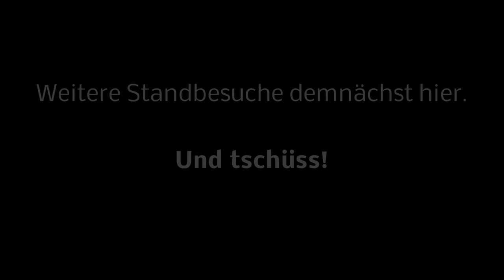Sir Toby auf Festivaltour - Keltic Festival Hohenlimburg 2014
Diesmal bei Guitars & more!